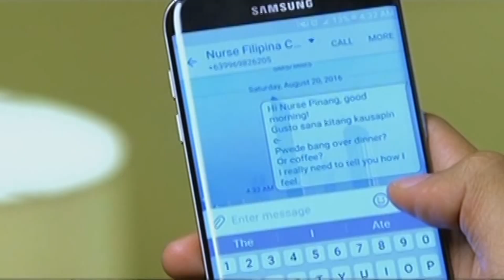Be My Lady: Text message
Dr. Mariano accidentally sends Pinang a text message asking for a meet up.

Episode Cast:
Geoff Eigenmann (Dr. Joselito Mariano)